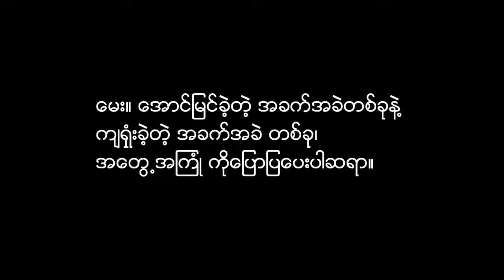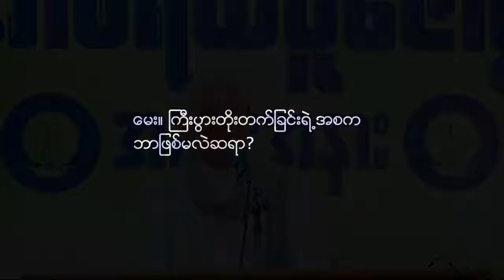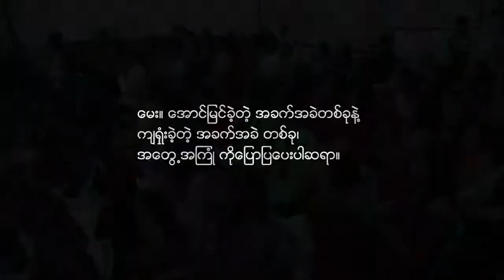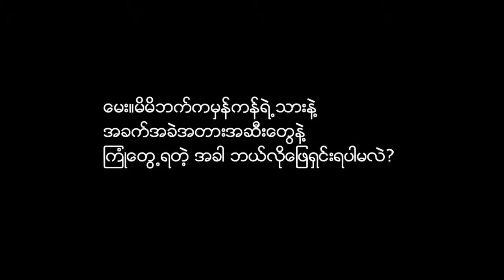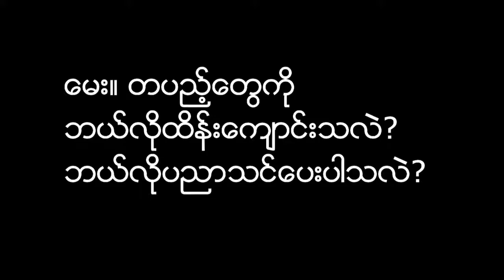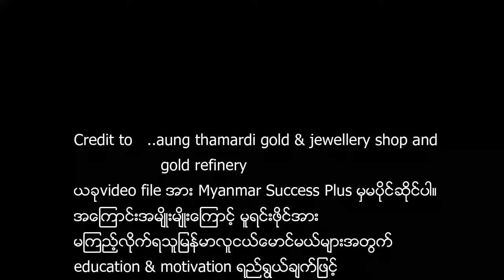ဘယ်လိုဘဝ၊ အခက်အခဲမှာမဆို အောင်မြင်ချမ်းသာနိုင်မယ့် အခွင့်အရေးရှိကိုရှိတယ်UDဦးခင်မောင်ဝင်း